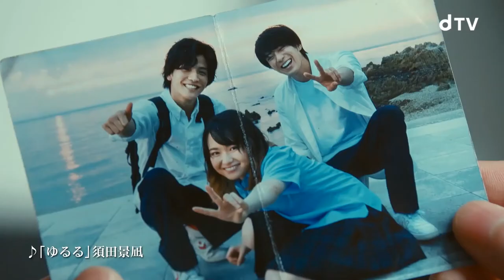ドラマ「Re:名も無き世界のエンドロール」メイキング映像 岩田剛典と金子ノブアキ フェイスガード姿でリハ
岩田剛典主演の映画「名も無き世界のエンドロール」（劇場公開中）のラストから半年後を描くドラマ「Re:名も無き世界のエンドロール～Half a year later～」から、メイキング映像が公開となった。

　公開されたのは、ミチル（松井愛莉）を救い出すために姿を見せた交渉人・キダ（岩田剛典）と、裏社会のトップであるケイ（金子ノブアキ）のアクションシーンのメイキング映像。フェイスガードをした岩田と金子が、アクションの段取りについて真剣な表情で確認する姿などが切り取られている。

　アクションシーンについて岩田は、「いつぶりだろうと思うくらい久しぶりのアクションシーンで、しかもガンアクションだったので緊張しました。金子さんやアクション部の方と念入りにシュミレーションをして挑みました」と撮影を振り返っている。岩田と金子の2人は、2019年に放送されたテレビドラマ「シャーロック」以来の共演となる。岩田は「前回共演シーンが少なかったので今回ガッツリと対立する役柄での共演でとても楽しみにしていました。胸を借りる気持ちで撮影に臨みました」と語っている。

　ドラマ「Re:名も無き世界のエンドロール～Half a year later～」は、映画「名も無き世界のエンドロール」で闇の交渉屋として生きる岩田演じるキダが、謎の女性との出会いをきっかけに自らの運命と向かい合う姿が描かれる。映像配信サービス「dTV」で配信中。

Re:名も無き世界のエンドロール ～Half a year later～
映像配信サービス・dTVで独占配信中（現在第 2 話まで配信中。毎週金曜日新エピソード配信、全 3 話）、映画『名も無き世界のエンドロール』は全国公開中
©️行成薫／集英社 ©️映画「名も無き世界のエンドロール」製作委員会 ©️エイベックス通信放送